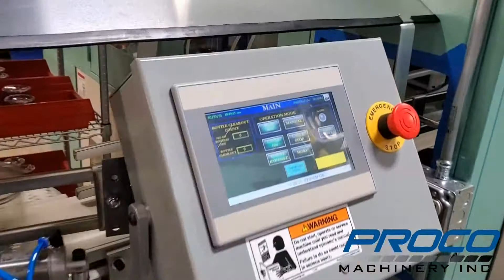Proco Take out system for Aoki SB Series and AL series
New upgraded Proco Take out for Aoki AL-1000-150 Blow machine
The system comes with advanced PLC and easy access HMI for operator interface.
Proco system will work on SB series and AL series models.